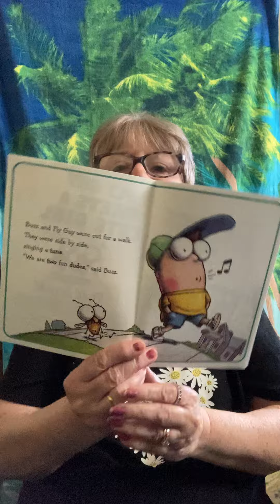Fly Guy Meets A Cute Girl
Will Fly Guy  meet his true love?